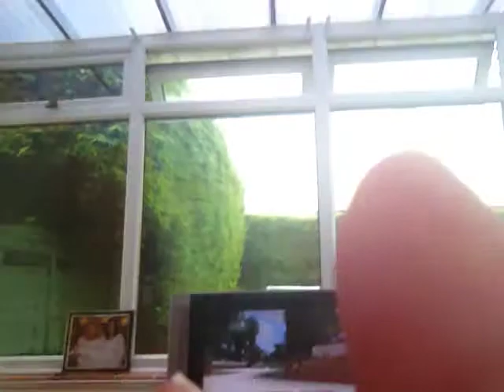Series trailer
We are doing a survive series!